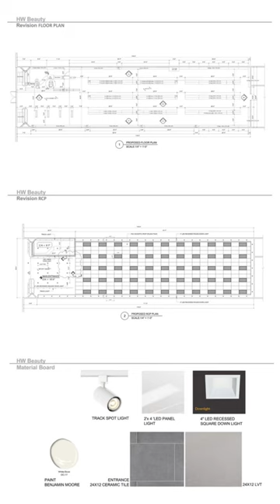Beauty Supply Store l Beauty Retail Shop l Beauty Shop Interior l Interior Design l Cosmetics Shop l